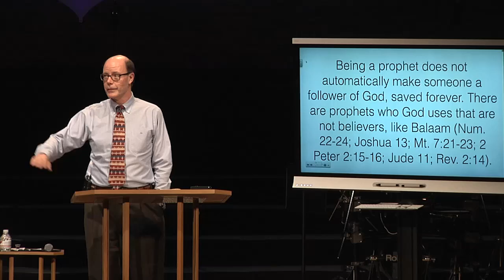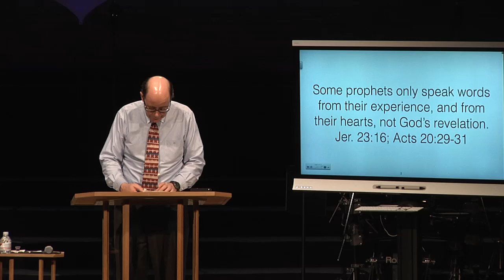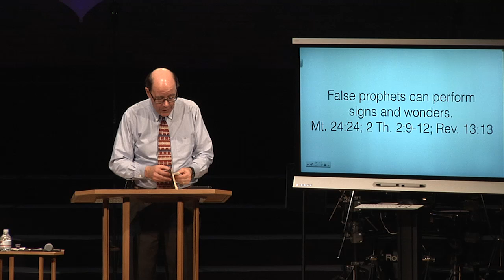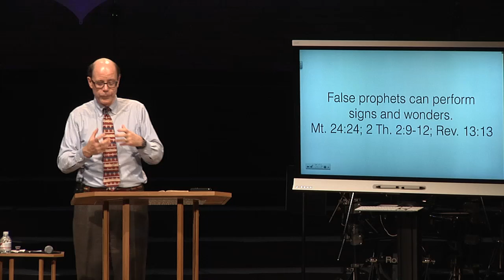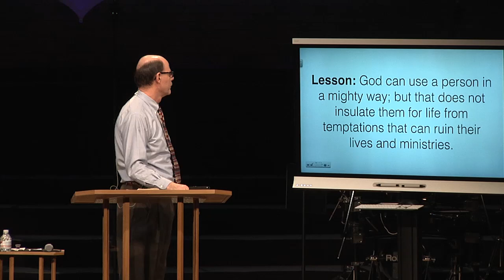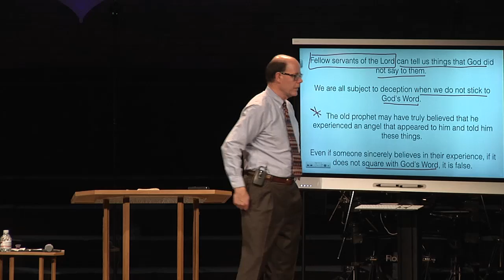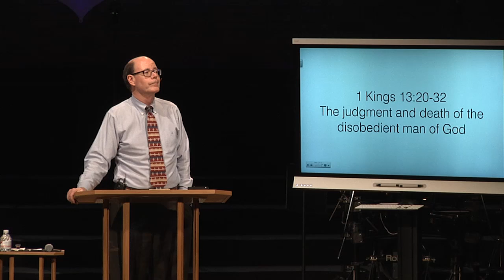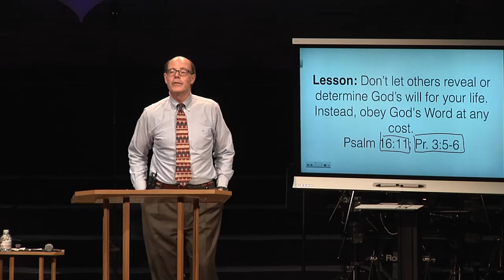Q&A-108 - Prophets in the Bible - the Good, the Bad, & the Lessons for Us